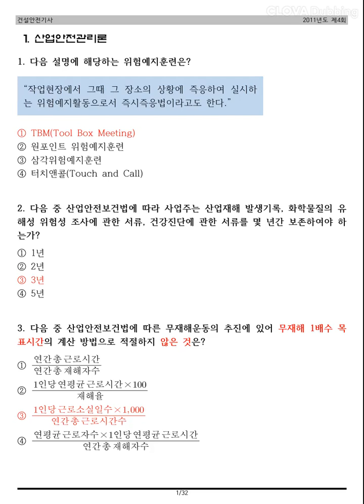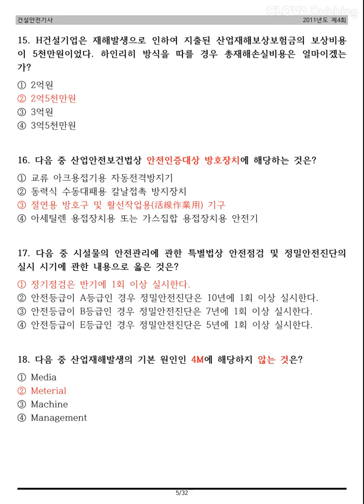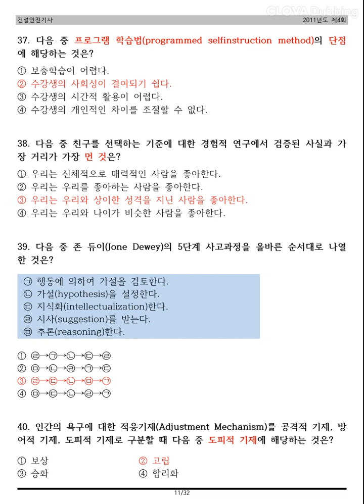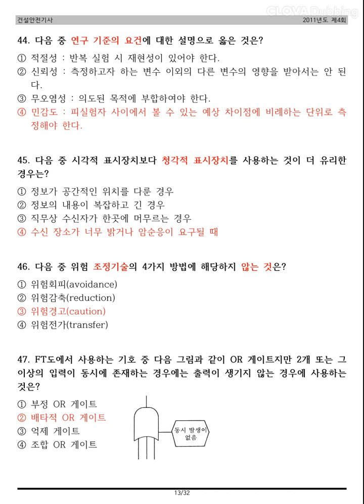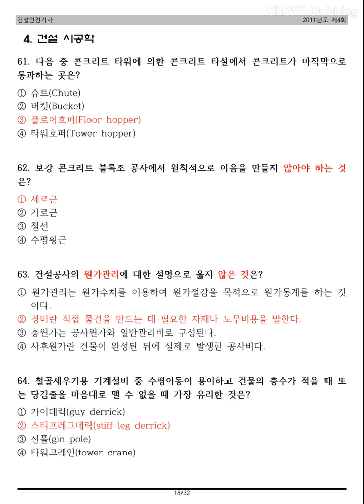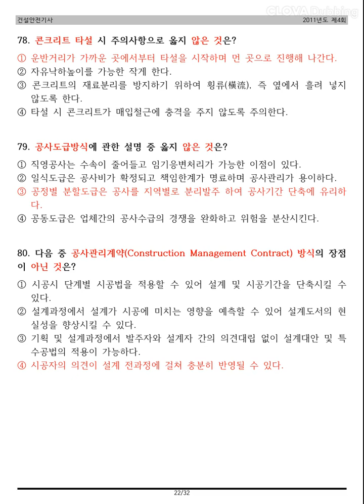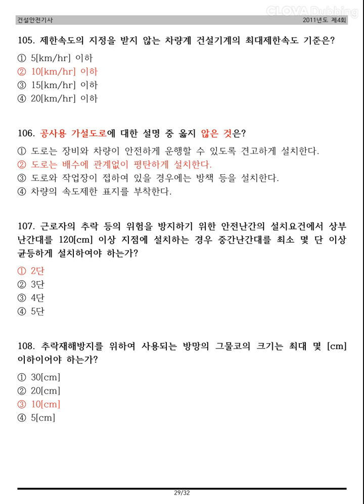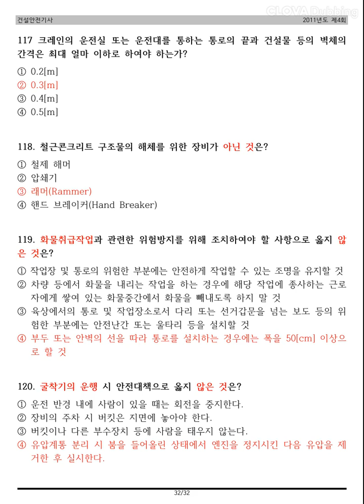12시간 3회독! 100%합격!! [건설안전기사] 필기 기출문제 2011년 4회